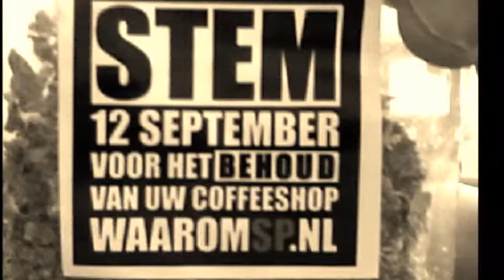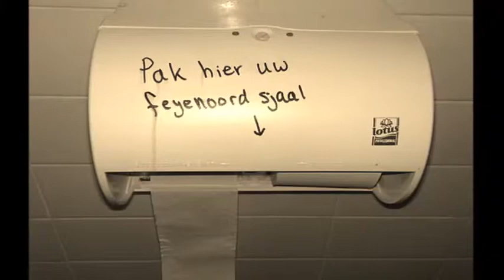Skeve Nelis - House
vvet tekno